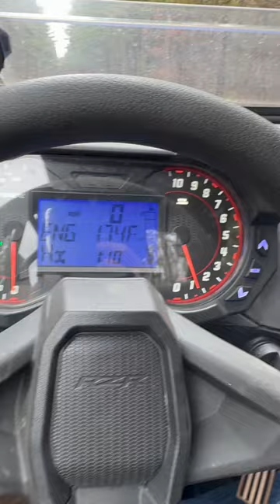Polaris RZR Pro XP ACCELERATION & TOP SPEED RUN on Gravel